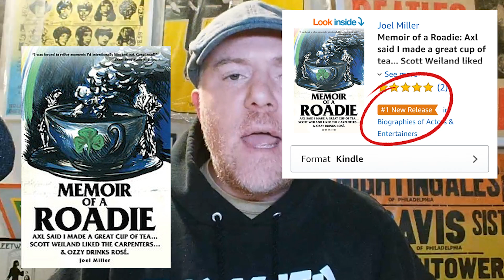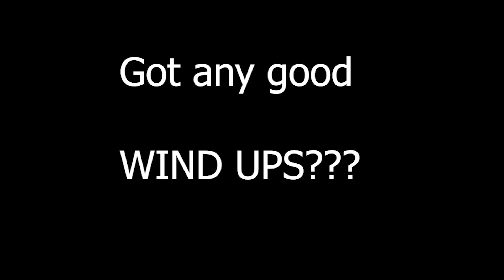Jason Sutter, Ryan Hoyle - From Collective Soul to Marilyn Manson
Ryan Hoyle is a drummer.  He’s worked for Paul Rodgers from Bad Company and was the drummer of Collective Soul from 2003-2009.

Jason Sutter is also a drummer.  He has worked for Marilyn Manson, Smash Mouth, New York Dolls, Chris Cornell, Joe Perry, Foreigner, Ben Lee, Vertical Horizon, The Rembrandts, Joe Walsh & Robert De Leo of Stone Temple Pilots to name a few.

00:00 Intro
1:24 Basquiat - The Offs
2:34 DeLeo Brothers
5:27 Drum Line
8:20 Stranger Things
9:45 Bonzo Bash
11:33 Marilyn Manson
12:33 Regis Phibin
13:10 Henry Diltz
15:26 Hugh Hefner – Playboy Mansion
19:55 James Petercsak
21:14 Sandy Feldstein
22:54 Ron Wikso - Cher
24:53 Dee Snider
25:59 Eva Gardner – The Mars Volta
27:30 Gary Allan, Chad Cromwell
28:50 Morrisey, Dean Butterworth
29:25 American Hi-Fi, Good Charlotte
29:36 Mitch Marine, Dwight Yoakam
29:50 Smashmouth
30:05 the Rembrandts
32:24 Paul Rodgers
35:01 Sharon Osbourne
40:38 Collective Soul
42:13 Royal Albert Hall w/ Paul Rodgers
43:33 Clem Burke
45:26 New York Dolls
47:14 Nick Mason
48:02 Bun E. Carlos
50:15 DeLeo Brothers
51:13 Marilyn Manson
52:16 Collective Soul beat down!
53:12 Dean Roland
54:04 Cher – Jodi Katz
55:15 Chris Cornell
55:36 Pete Thorn
57:18 Lou Gramm – Foreigner
58:48 Chad Smith -RHCP